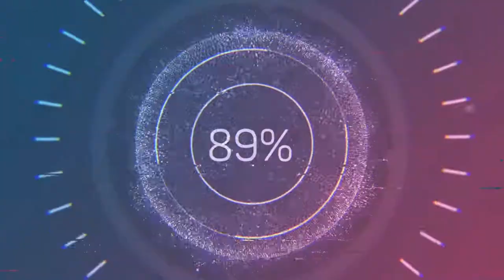Simon @ Pirahna Plant - CCSL - Smash Ultimate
Simon @ Pirahna Plant